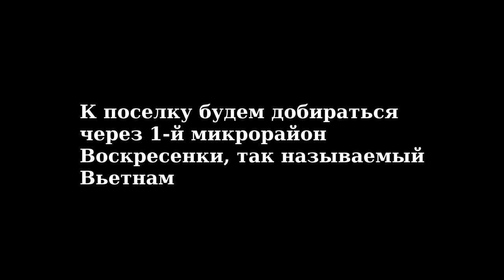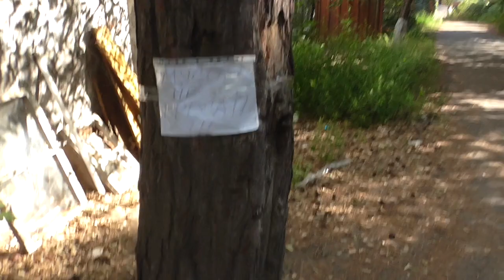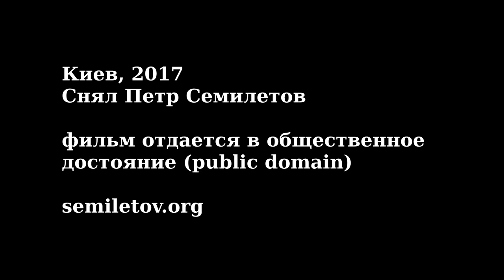Планета Киев: Поселок Ремзавода (2017)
Короткая прогулка по затерянному на краю Воскресенки поселку Ремзавода (позже "Агромаш").